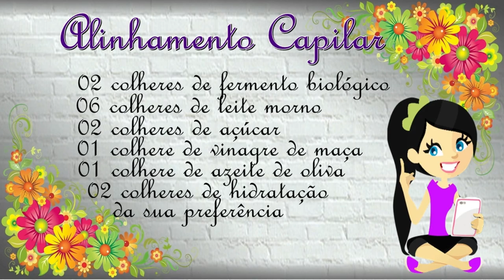Fermento pra bolo no cabelo Alinhamento Capilar Caseiro